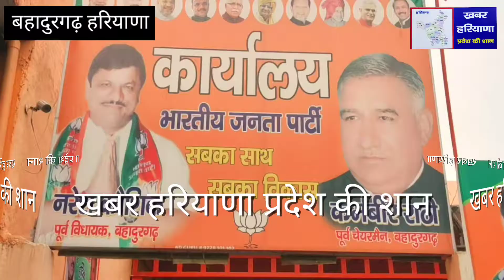पूर्व चेयरमैन कर्मबीर राठी कार्यालय पर राज्यसभा सांसद रामचंद्र जांगड़ा का हुआ भव्य स्वागत